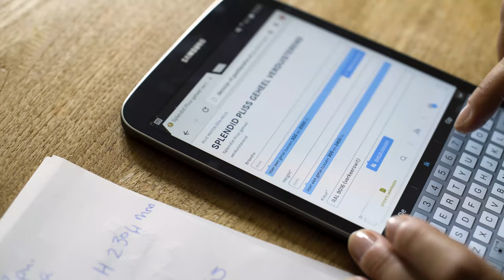Hoef Kozijnen - Supplente | Productfilm